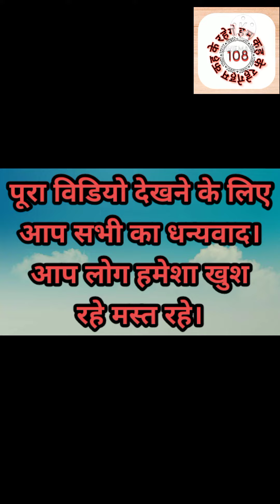इस वीडियो को देखने के बाद आप कभी अपने काम से पीछे नही हटेंगे।मोटिवेशन_motivate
तू ने गाली कैसे दी वे...
newviralvideo.